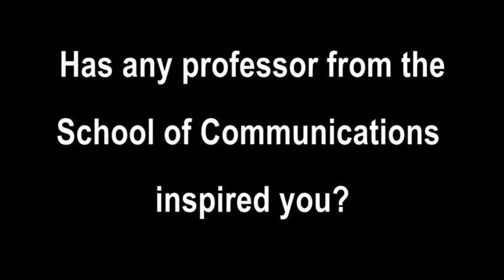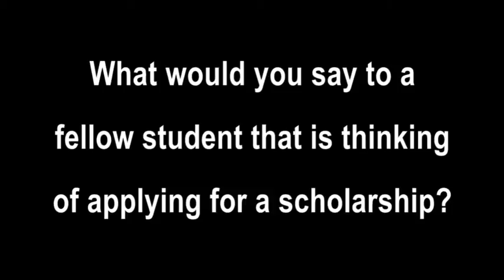Linda Flores - Scholarship recipient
Linda Flores
Journalism Scholarships: CBS-4/WFOR-TV and Janet Chusmir
Senior Student
B.S. in Communication
Major: Broadcast Media
Track: TV Production